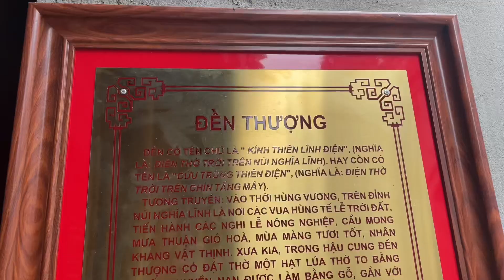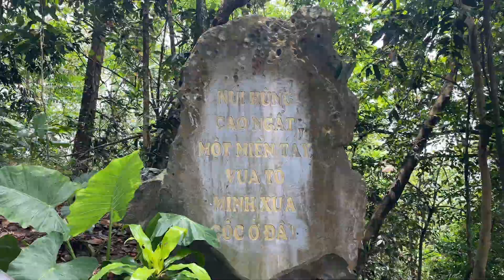Đền Thượng và Lăng Hùng Vương I Khu Di tích lịch sử Đền Hùng I Việt Trì I Phú Thọ I Thang Vu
Đền Thượng và Lăng Hùng Vương I Khu Di tích lịch sử Đền Hùng I Việt Trì I Phú Thọ I Vietnam I Thang Vu

Đền Thượng được đặt trên đỉnh núi Hùng. Tương truyền rằng thời Hùng Vương, Vua Hùng thường lên đỉnh núi Nghĩa Lĩnh để tiến hành nghi lễ tín ngưỡng của cư dân nông nghiệp thờ trời đất, thờ thần lúa, cầu mong mưa thuận gió hoà, mùa màng tươi tốt, nhân khang vật thịnh. Tục truyền đây còn là nơi vua Hùng thứ 6 lập đàn cầu trời ban cho người tài ra giúp nước đánh giặc Ân. Sau khi Thánh Gióng đánh tan giặc và bay về trời, vua Hùng cho lập đền thờ vọng trên đỉnh núi, về sau, nhân dân đặt thêm bài vị vua Hùng vào thờ cúng. Đền Thượng có tên chữ là “Kính thiên lĩnh điện” (Điện cầu trời) còn có tên là “Cửu trùng tiên điện” (Điện giữa chín tầng mây). Trong Đền Thượng có bức đại tự đề “Nam Việt triệu tổ” (Tổ khai sáng nước Việt Nam). Đền được làm kiểu chữ Vương, kiến trúc đơn giản, kèo cầu, không có chạm trổ, được xây dựng qua bốn cấp khác nhau gồm: nhà chuông trống (cấp I), đại bái (cấp II), tiền tế (cấp III) và hậu cung (cấp IV).
Bên phía tay trái Đền có một cột đá thề, tương truyền do Thục Phán dựng lên khi được Vua Hùng thứ 18 truyền ngôi để thề nguyện bảo vệ non sông đất nước mà Hùng Vương trao lại và đời đời hương khói trông nom miếu vũ họ Vương. Cột đá cao 1,3m, rộng 0,3m, hình vuông. Đến năm 1968, Ty Văn hoá Vĩnh Phú tôn tạo lên bệ như hiện nay.
Lăng Hùng Vương tương truyền là mộ của Vua Hùng thứ 6. Lăng mộ nằm ở phía đông Đền Thượng, có vị trí đầu đội sơn, chân đạp thủy, mặt quay theo hướng Đông Nam. Xưa là mộ đất, thời Tự Đức năm thứ 27 (1870) cho xây mộ dựng lăng. Thời Khải Định tháng 7 (1922) trùng tu lại. Lăng hình vuông, cột liền tường, có đao cong 8 góc, tạo thành 2 tầng mái. Tầng dưới 4 góc đắp 4 con rồng tư thế bò, tầng trên đắp rồng uốn ngược, đỉnh lăng đắp hình “quả ngọc” theo tích “cửu long tranh châu”. Mái đắpngói ống, cổ diêm, 3 phía đều đắp mặt hổ phù. Ba mặt Tây, Đông, Nam đều có cửa vòm, 2 bên cửa đều đắp kỳ lân, xung quanh có tường bao quanh, trang trí hoa, chất liệu bằng đá. Trong lăng có mộ Vua Hùng. Mộ xây hình hộp chữnhật dài 1,3m, rộng 1,8m, cao 1,0m. Mộ có mái mui luyện. Phía trong lăng có bia đá ghi: Biểu chính (lăng chính). Phía trên ba mặt lăng đều có đề: Hùng Vương lăng (Lăng Hùng Vương).

Địa chỉ/Address: 989F+RPF, Đường lên Đền, Hy Cương, Thành phố Việt Trì, Phú Thọ. Đền Thượng